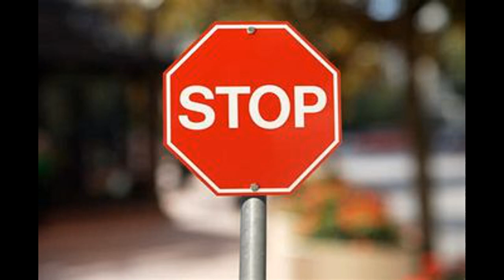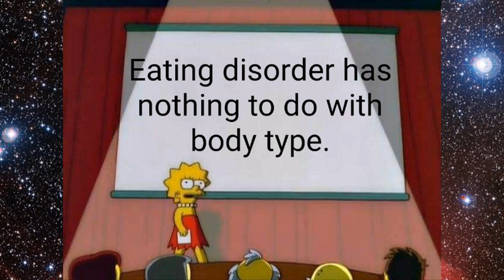Ed memes for the corn flakes cat